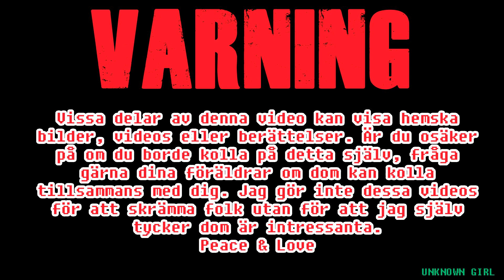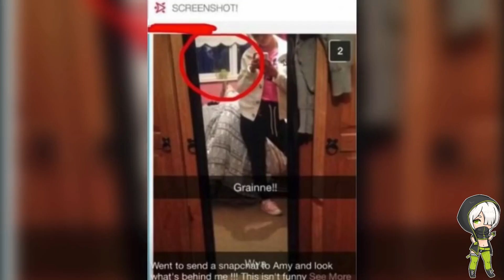5 spöken fångade på SnapChat #2